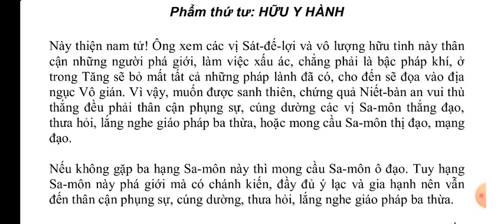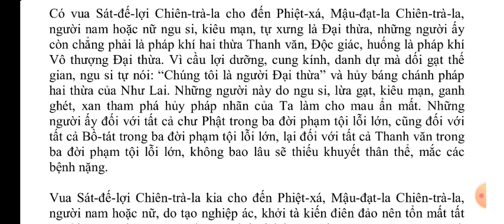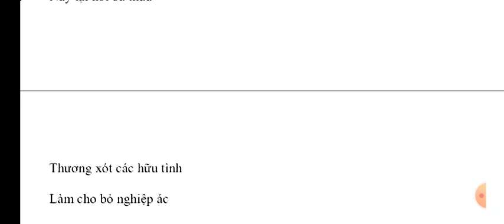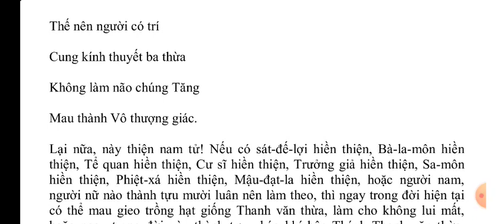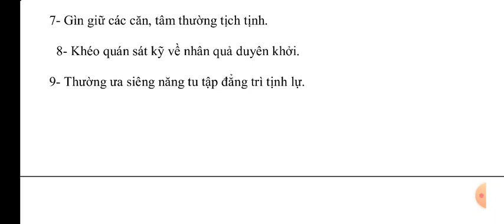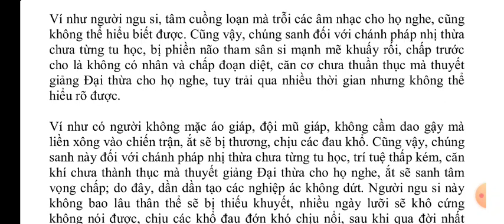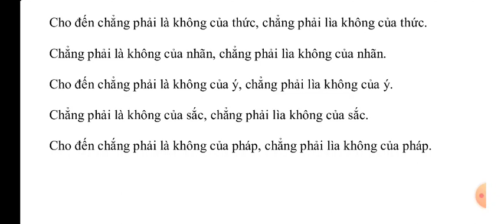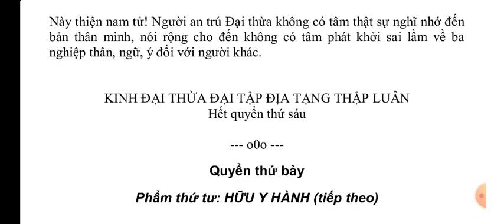Kinh Đại Thừa Đại Tập Địa Tạng Thập Luân q6 || Kinh Phật Media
kinhphatmedia Xin hãy đọc Kinh Phật mỗi ngày để lan tỏa Phật Pháp ạ Kinh Thừa Đại Tập Địa Tạng Thập Luân q6 || Kinh Phật Media

Số Tài khoản Techcombank: 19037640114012